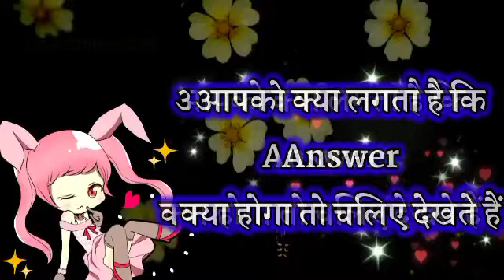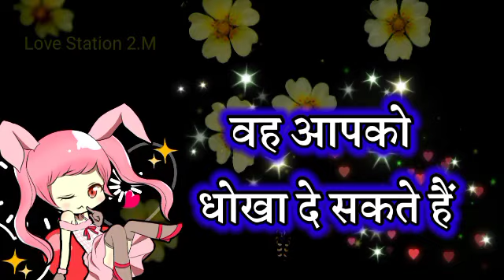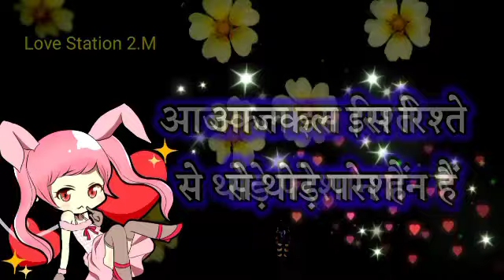Love Quiz Game Today | Love Quiz Game Today News Today 2023 | Choose One Number